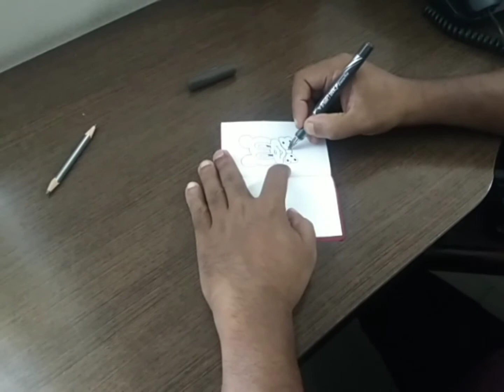Draw Mickey mouse easily in minutes shown on my edc notebook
I am showing how to draw a simple Mickey mouse on my handmade everyday carry notebook. This notebook is on me at all times.